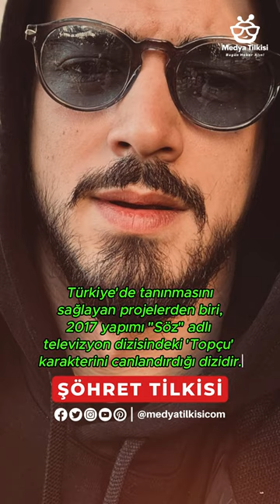Mert Yazıcıoğlu Kimdir ve Nasıl Şöhret Oldu?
Mert Yazıcıoğlu, Türk dizi ve sinema oyuncusudur.

10 Mayıs 1993’te İstanbul’da doğmuştur.

Türkiye'de tanınmasını sağlayan projelerden biri, 2017 yapımı "Söz" adlı televizyon dizisindeki 'Topçu' karakterini canlandırdığı dizidir.

Dizi, Mert Yazıcıoğlu'na geniş bir izleyici kitlesi kazandırmıştır.

İlk olarak Dedemin İnsanları adlı filmde kısa bir rol oynamıştır.

Daha sonra Karagül, Umuda Kelepçe Vurulmaz, Bir Litre Gözyaşı, Aşk 101 gibi dizilerde başarılı performanslar sergilemiştir.

Ayrıca, "Halka" ve "Çukur" gibi popüler dizilerde de rol almıştır.

Mert Yazıcıoğlu'nun kariyeri, televizyon dizilerinin yanı sıra birçok film projesini de içermektedir.

Oyunculuk yetenekleri ve projelerdeki performansıyla dikkat çeken bir isim olmuştur.

Şu anda Kızıl Goncalar adlı dizide Cüneyd Güneş karakterini canlandırmaktadır.

Mert Yazıcıoğlu hakkında daha fazla bilgi için web sitemiz Medyatilkisi.com'u ziyaret edebilirsiniz.